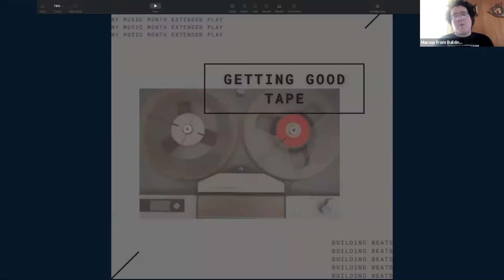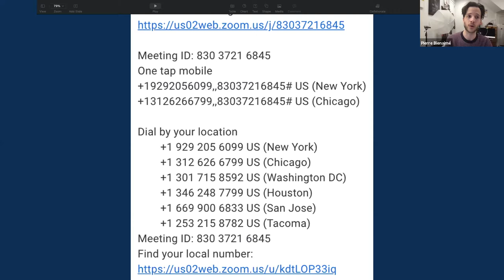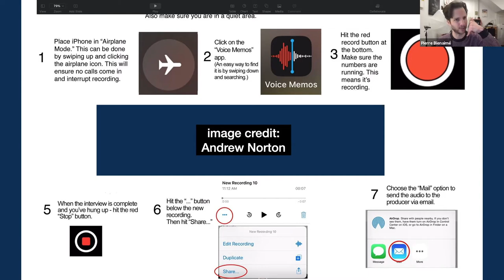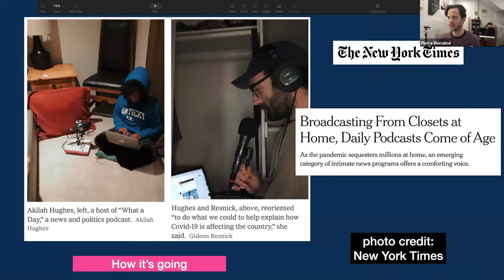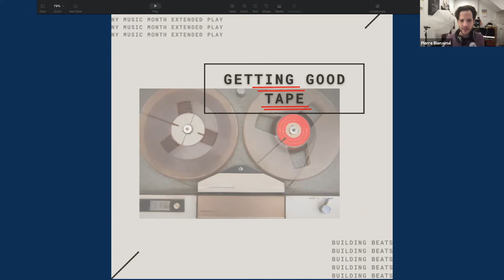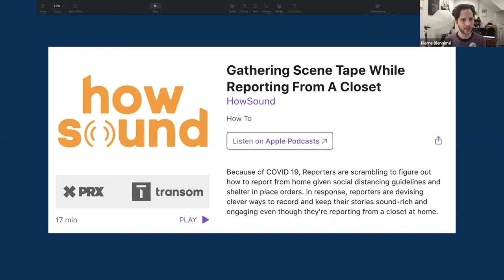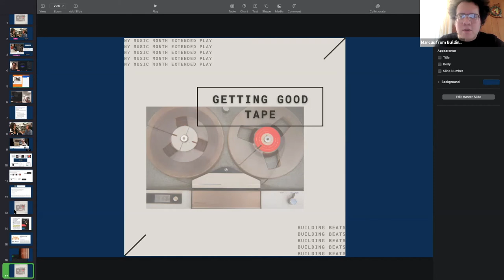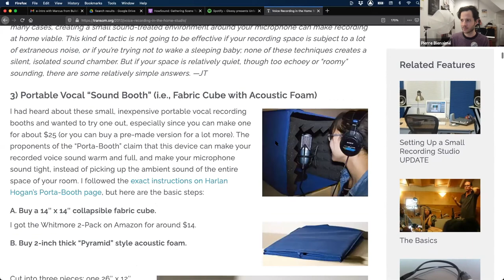The Art of Podcasting: Getting Good Tape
This beginner tutorial will cover everything that is recording. How do you choose the right microphone & audio recorder? How do you watch your levels and record out in the field? How can you get the cleanest audio for your podcast? All these questions and more will be answered by Pierre Bienaimé.

The Art of Podcasting is part of New York Music Month Extended Play, an initiative of the Mayor’s Office of Media and Entertainment.